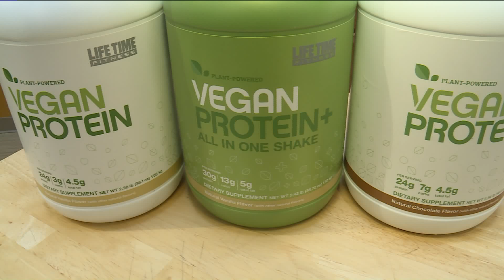Fox 2 9AM Vegan Meat 411 with Life Time West County